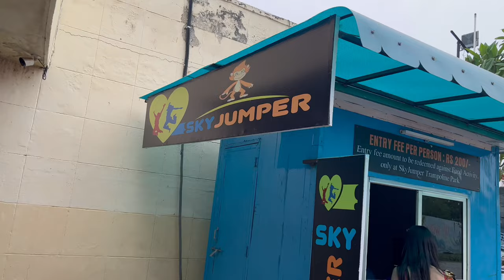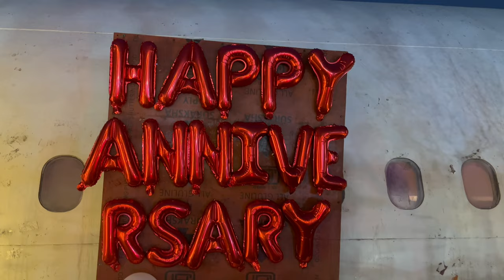#2 Anniversary Celebration 🎉 🎉 | Vlog 71 | ISKCON Rohini | Sky Jumper | Runway 1 | Aakash Kasturiya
Hi Dosto,

Celebrate special moments with your loved ones! Join us as we commemorate our second anniversary with a heartwarming vlog. First, we visit the Guri Sankar Mandir to worship with family, then explore the serene ISKCON temple in Rohini. Later, we let loose at Sky Jumper, dancing, playing, and jumping with joy. To cap off the day, we indulge in a surprise date night at the Runway 1 restaurant. Cherish the memories of togetherness and make the most of life's milestones. Don't miss out on this inspiring journey of love and celebration!